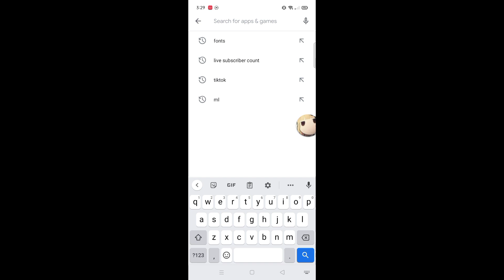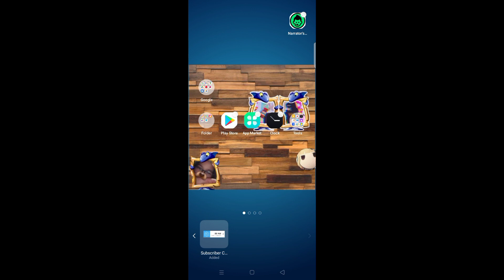Youtube subscriber count?!! On your android phone? | legit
Link;

People in this video:

Inspiration with this video:

Hey guys how's your day goin?
Thanks for clicking on this video
Cuz it really helps me a lot

Facts about me::
I'm a guy 🙃💓
Live in the Philippines 🇵🇭
I'm 14 years old
Im a Christian